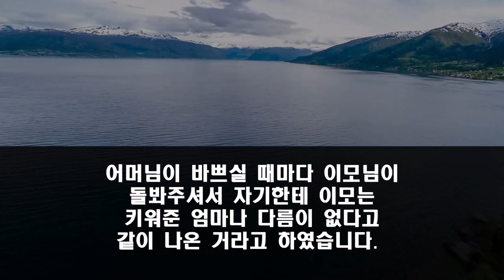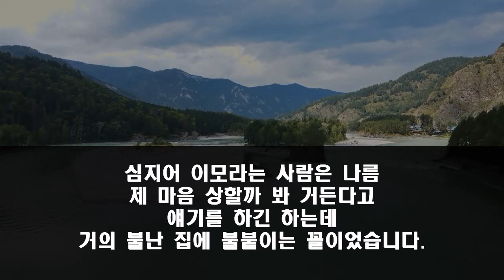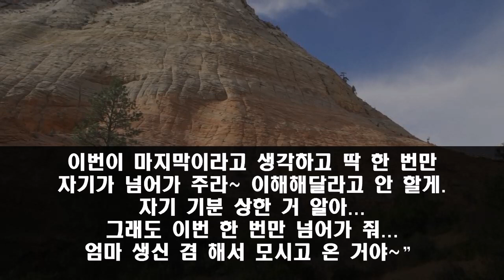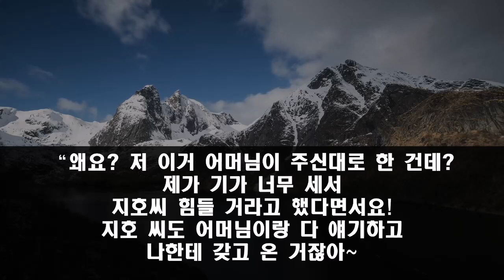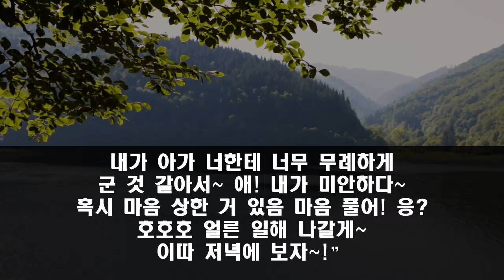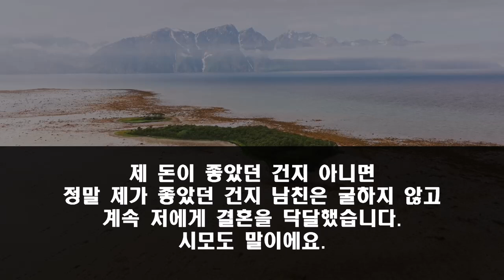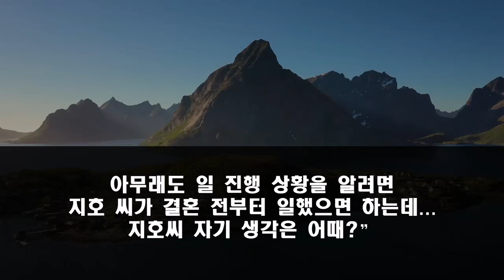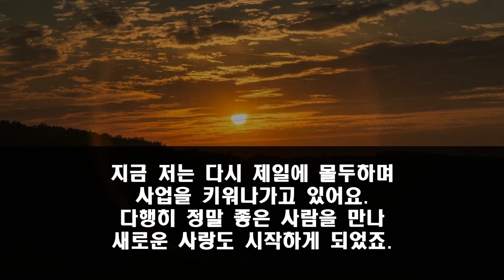반전신청사연! 12월 04일 07:00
반전신청사연! 12월 04일 07:00